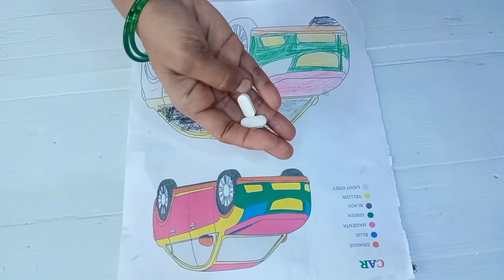👉ಚಳಿಗಾಲದಲ್ಲಿ ಪಾತ್ರೆಗಳನ್ನು ತೊಳೆಯುವ ಮೊದಲು ಇದನ್ನು ಮಾಡಿ🤷Kitchen tips/money saving tips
kitchen tips/kitchen tips and tricks/kitchen tips in kannada/useful kitchen tips/kitchen tips in hindi/kitchen hacks/kitchen